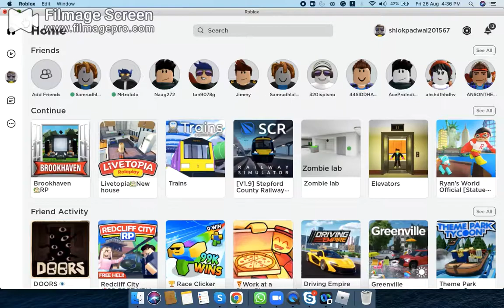Roblox Brookhaven Secret Code Revealed